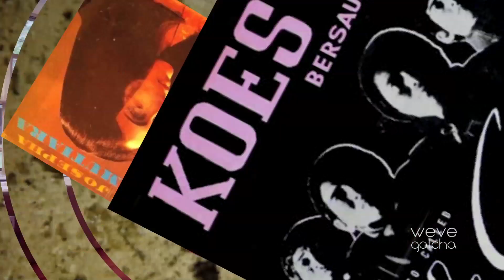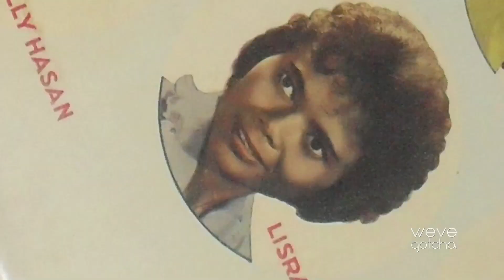We've Got People - David Tarigan